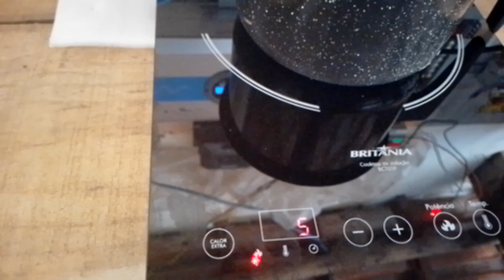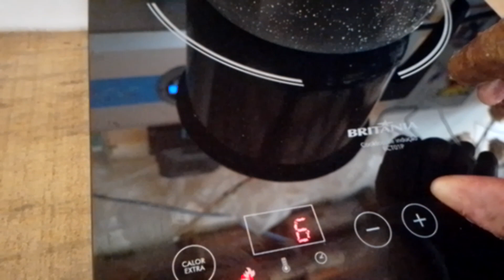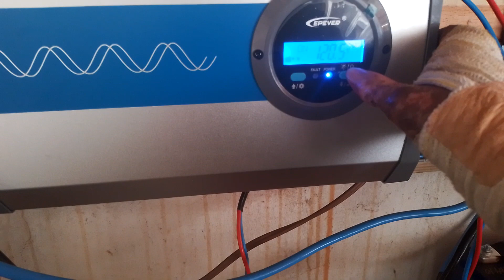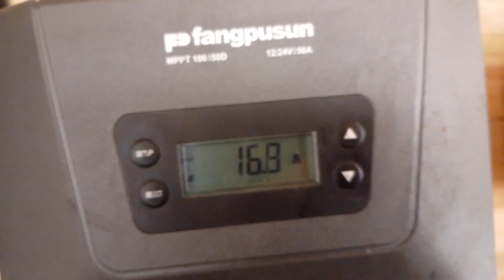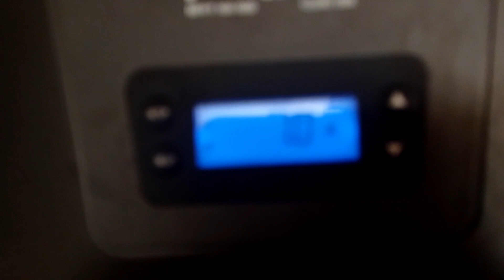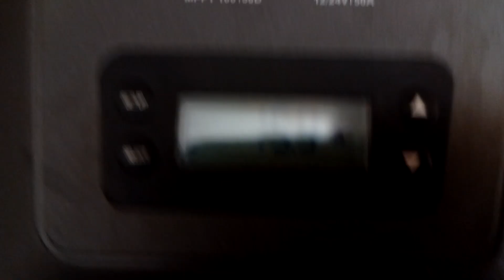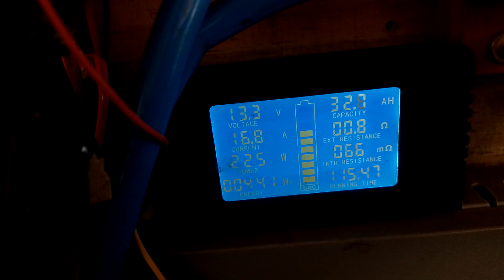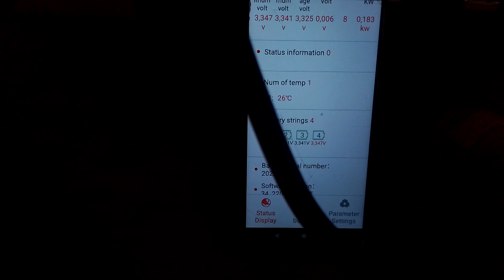27 de novembro de 2022